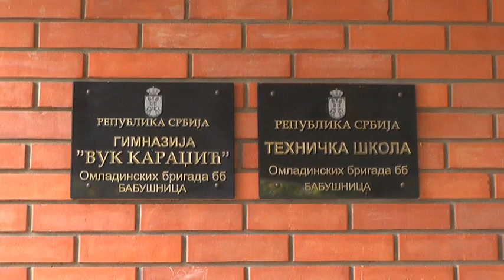SREDNJA ŠKOLA BABUŠNICA OBELEŽILA DAN ŠKOLE